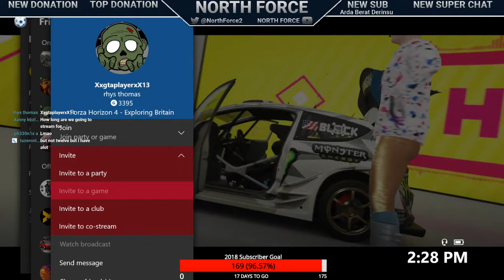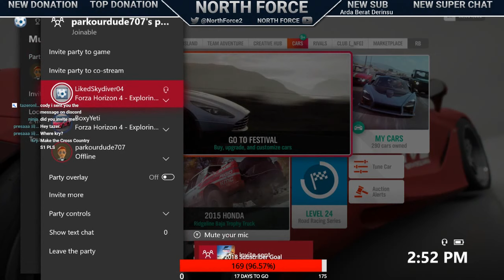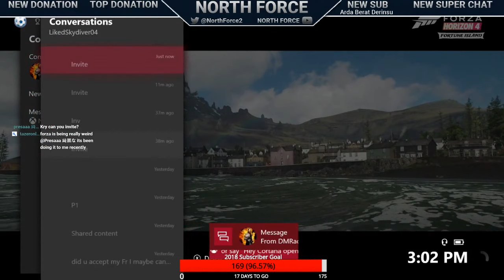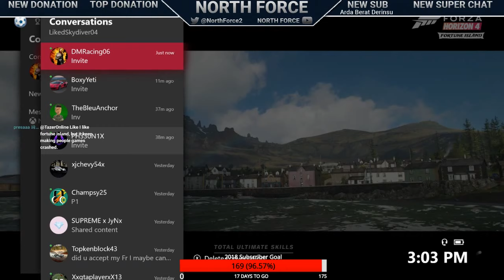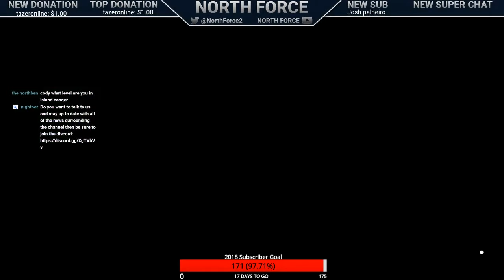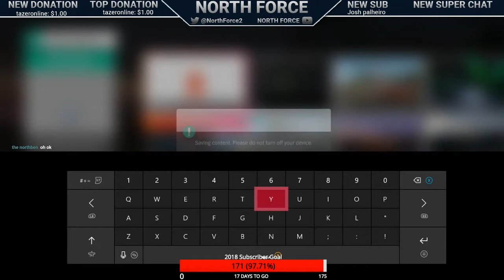Forza Horizon 4: Fortune Island DLC (Open Lobbies)